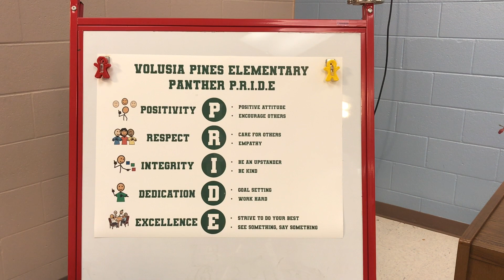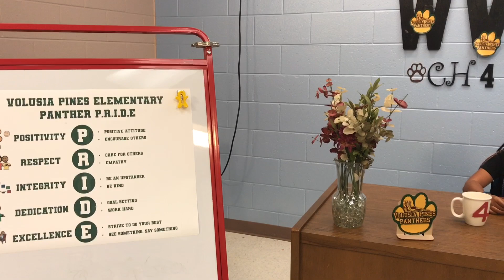April 26 2024